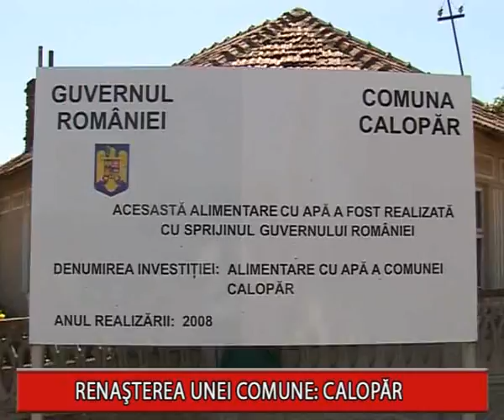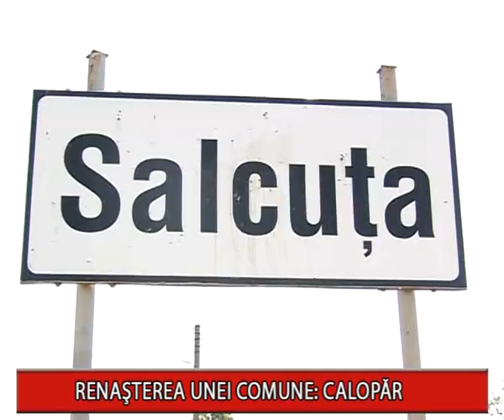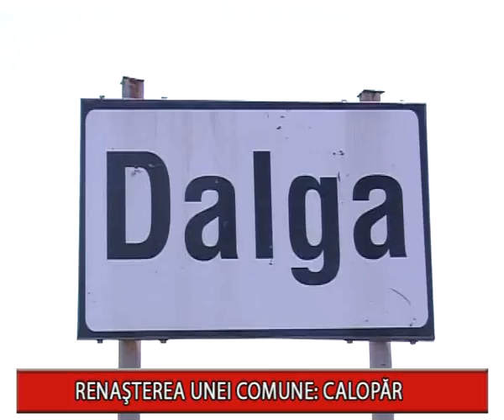Calopăr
Renaşterea unei comune